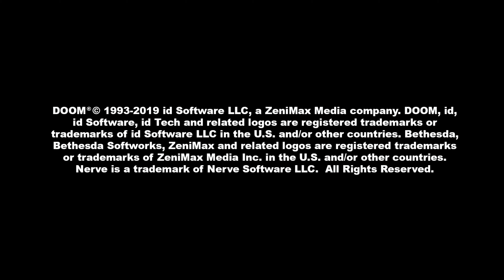Throwback Thursday - Classic Doom Remastered on Nintendo Switch | Retro Gaming | Dr Mo Gaming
Throwback Thursday is back with some Retro Gaming the Classic Game of Doom!  The original version has been remade for the Nintendo Switch!  I forgot how much fun this game was!  Been over 20 years since the last time I've played it and it is awesome!

Check Dr. Mo Gaming out on Twitter @DrMoGaming

Amazon Associates Program:
XBOX $10 eGift Card
Roblox $10 Robux Gift Card
Roblox $25 Robux Gift Card
Roblox $50 Robux Gift Card
Roblox Piggy Collectible Toys